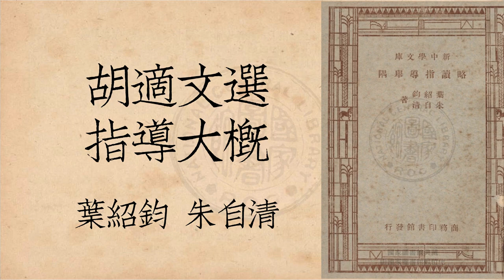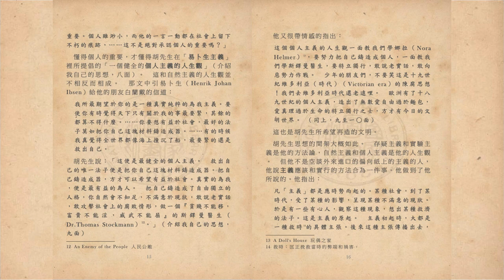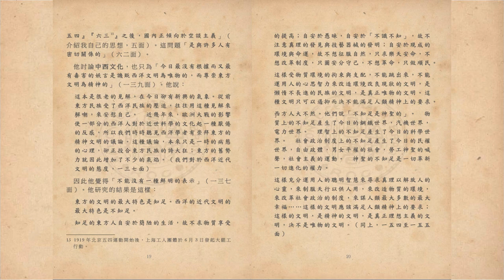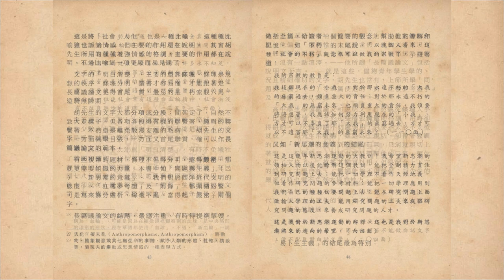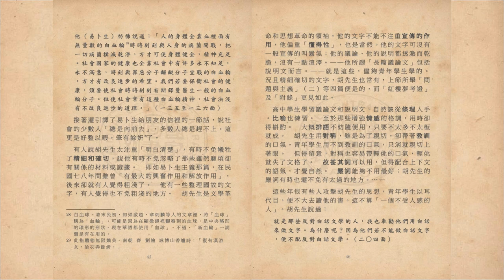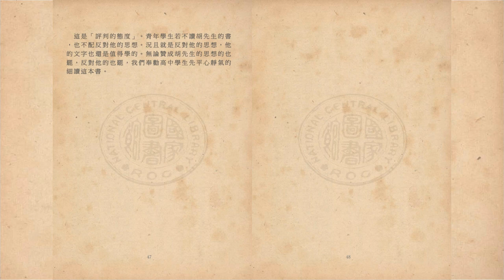「胡適文選」指導大概 (Taiwanese Mandarin Audiobook)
略讀指導舉隅 / 葉紹鈞 朱自清 合著 中國 商務印書館 1943年發行
文章來源: 臺灣華文電子書庫 (ncl.edu.tw)
※ This audiobook has undergone paraphrasing in speech.
Taiwanese Mandarin Audiobook
※ This Audiobook is used for educational basis for making everyone learn Taiwanese Mandarin.
※ nawi@tw 這是我所想到唯一能為你能做的事